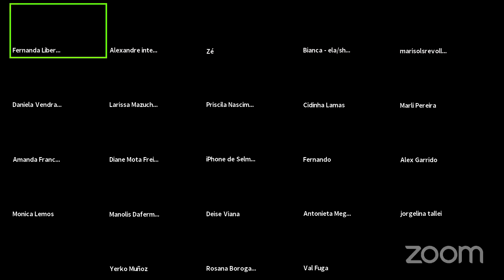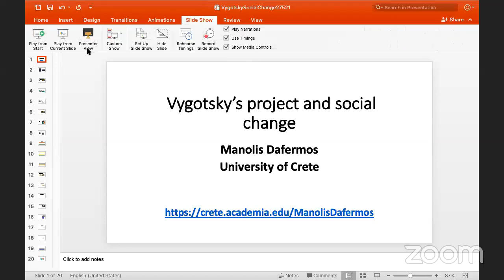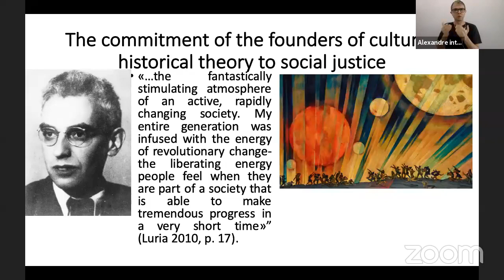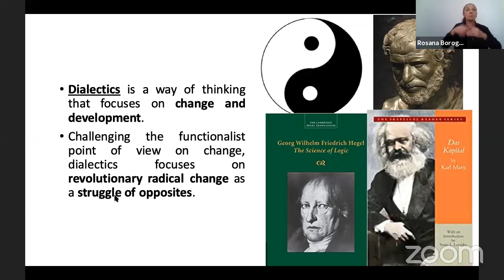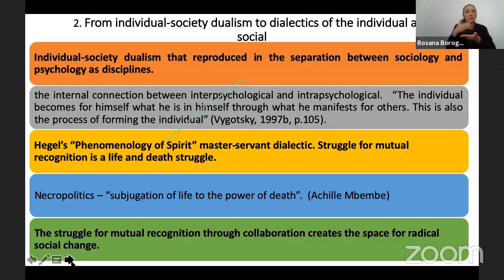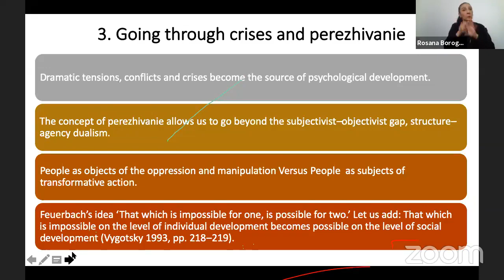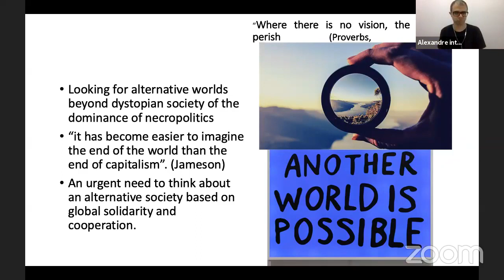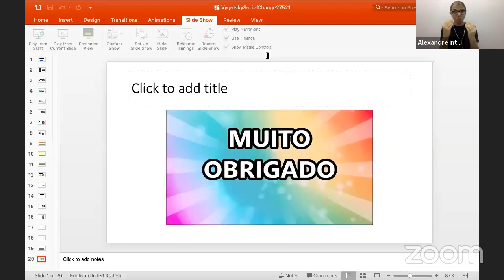Vygotsky e Mudança Social com Manolis Dafermos (UOC)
Encontro fantástico do Simpósio Internacional de Pesquisa Vygotsky e Mudança Social! Recebemos, em 27/05/2021, o Prof. Dr. Manolis Dafermos, professor da Universidade de Creta, na Grécia.

📕 Conversamos sobre as idéias fundamentais da teoria de Vygotsky para o contexto científico e social contemporâneos!

Manolis Dafermos é professor associado do Departamento de Psicologia da Universidade de Creta (Grécia). Seus interesses incluem psicologia histórico-cultural, psicologia crítica, história da psicologia e questões metodológicas e epistemológicas nas ciências sociais. Ele propõe que a dialética pode servir como uma forma de conceituar o desenvolvimento humano em termos de um drama.

📡 Para saber sobre o Projeto Brincadas e os próximos eventos acesse

Manolis Dafermos is an associate professor in the Department of Psychology at the University of Crete (Greece). His interests include cultural-historical psychology, critical psychology, the history of psychology, and methodological and epistemological issues in the social sciences. He proposes that dialectics may serve as a way of conceptualizing human development in terms of a drama.

and find the works around which the lecture and debate will be organized.